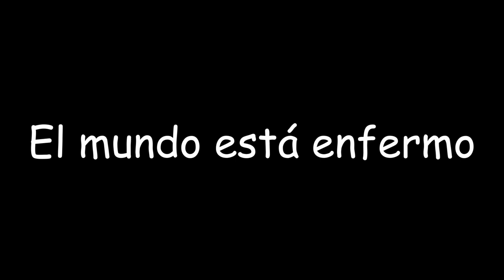Tres track beat